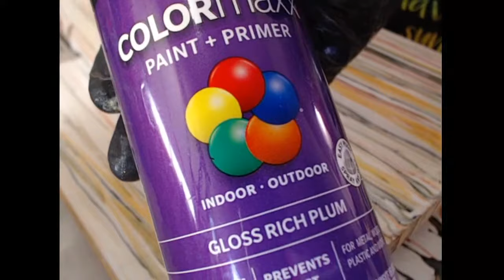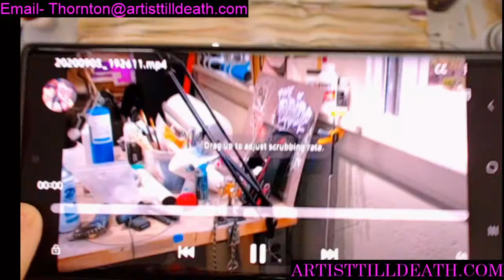Fairy Wood Tutorial - Resin Wood Grain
Hey Y'all! In this video we will use resin and pigments to create an elegant wood grain look.  This will be a full tutorial, how to, full process video that shows step by step how we create our elegant, sparkly, fairy wood resin wood grain.

chololate brown paste by colour obsession
gold sparkle by rezin arte
brown opaque dye by alumilite

rustoleum gloss spray paint in Khaki, ivory and semi gloss white spray paint.

Happy Arting!